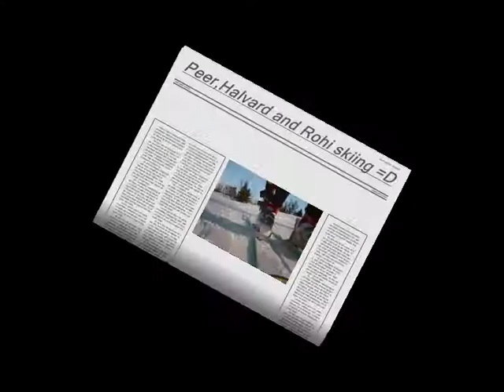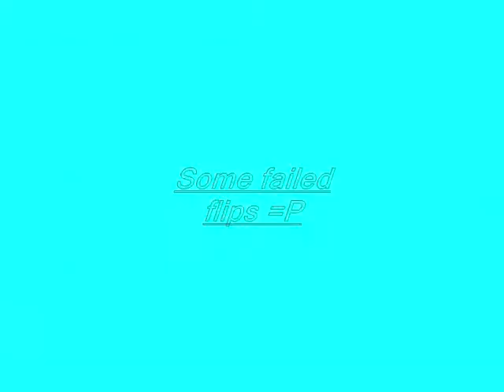lets have fun!